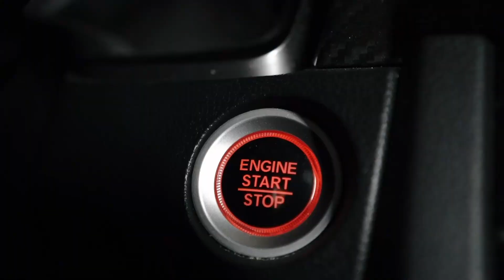Arab Asian Girl Speaks On Black Girl Wig Pandemic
War of words, some say valid, some say disrespect!
Arab Asian girl speaks on black girl wig pandemic and oh boy it's started a war in the UK!